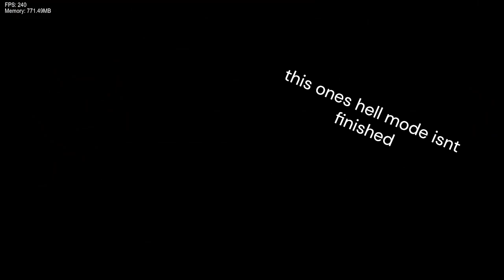Unfinished hell mode for Haunted | Creepy night pasta